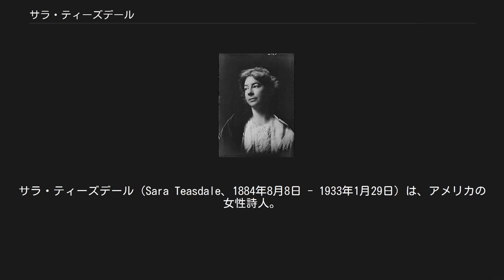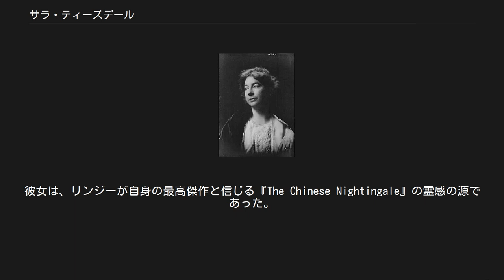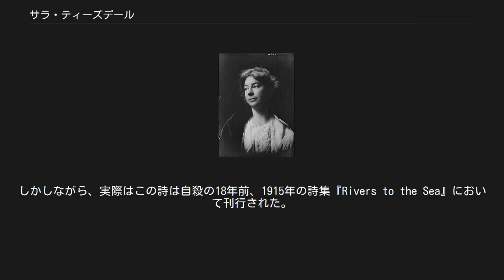サラ・ティーズデール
サラ・ティーズデール（Sara Teasdale、1884年8月8日 - 1933年1月29日）は、アメリカの女性詩人。
ミズーリ州セントルイス生まれ。
 日本では、韓国のテレビドラマ『冬のソナタ』第13話で彼女の作品『The Flight』（『Love Songs』 所収）が引用され、知名度が上がった。
 主な主題は、愛、自然美、および死であり、その作品は20世紀初期にこよなく愛された。
1918年、彼女は、詩集『Love Songs』で、コロンビア大学 Poetry Society賞、および Poetry Society of America の annual prize を受けた。
彼女のスタイルと抒情は、詩『Spring Night』において十分に例証されている。
 彼女は終生健康に恵まれず、9歳になってようやく自宅から1ブロック離れた私立学校に通学し得ると判断された。
1889年 Mary Institute に行き、翌年 Hosmer Hall に登録され、1903年に卒業した。
彼女に影響を与えたものには、実際にその演技を見たことがない女優エレオノーラ・ドゥーゼ、詩人ロセッティ、そして1905年から始まる複数回のヨーロッパ旅行がある。
 1913年、彼女は2人の崇拝者から求愛された。
詩人ヴェーチェル・リンジーは彼女と恋に落ち、一時は毎日、長い恋文を送った。
その後、彼女に結婚を申し込み、彼女も彼に深い感情を抱いていたが、彼女は1914年、30歳の時に裕福なフィルシンガーと結婚した。
翌年、ニューヨークに移り、同地は彼女の余生を過ごす地となった。
ティーズデールとリンジーは、終生、愛情あるしかしプラトニックな友人で、リンゼーによれば、彼女はリンジーの人生で「最も霊感を与え、最も満足させる友人」であった。
彼女は、リンジーが自身の最高傑作と信じる『The Chinese Nightingale』の霊感の源であった。
 ティーズデールは優れたヴィクトリア朝的養育の所産であり、詩に表現した情熱を人生で経験することは決してできなかった。
その結婚は幸福ではなく、フィルシンガーとは1929年に離婚した。
彼女の健康状態はさらに悪化した。
1933年1月29日の朝、ニューヨーク市内のアパートメントで睡眠薬を過量摂取し、温かなバスタブに横になり、眠りに落ち、二度と目覚めなかった。
最後の、一部の人々によれば最高の詩集『Strange Victory』は、同年、彼女の死後に刊行された。
ティーズデールはセントルイスの Bellefontaine Cemetery に埋葬された。
彼女の自殺の2年前の1931年には、友人で元求婚者であるリンジーもまた自殺を遂げている。
 1914年、彼女は、St. Louis Walk of Fame入りした。
 1933年の自殺をめぐる都市伝説がある。
それによれば、詩『I Shall Not Care』（その特徴は、放棄、苦渋、および死の瞑想である）は前の恋人宛の自殺の遺書として書かれたという。
しかしながら、実際はこの詩は自殺の18年前、1915年の詩集『Rivers to the Sea』において刊行された。